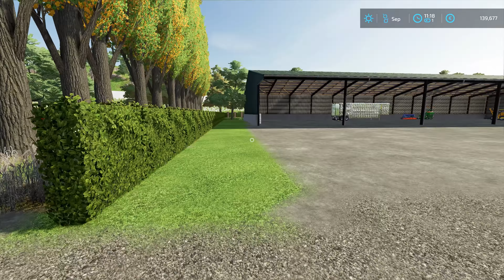FULL FARM TRANSFORMATION | FARMING SIMULATOR 22 #14 IN HINDI